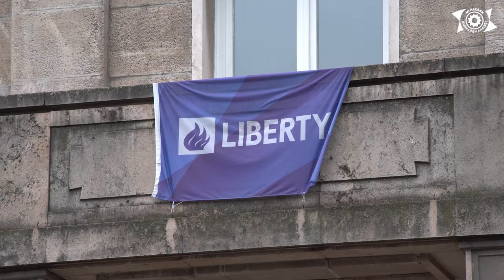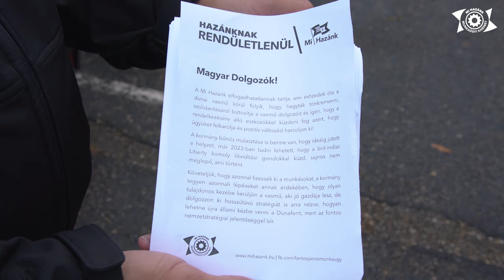"Jöttünk, mert hívtak" - A Mi Hazánk a dunai vasmű munkásai mellett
Dr. Apáti István, a Mi Hazánk országgyűlési képviselője, a Parlament Vállalkozásfejlesztési Bizottságának tagja, és Lantos János, a párt Munkaügyi Kabinetjének elnöke Dunaújvárosban járt a dunai vasmű dolgozóinak tüntetésén. A rendezvényre a munkavállalóktól kaptak meghívást, és mindketten arról beszéltek, hogy a Mi Hazánk minden rendelkezésre álló eszközt fel fog használni azért, hogy megoldódjon az évtizedek óta húzódó kálváriája a Dunaferr dolgozóinak. A videóban megszólal Magyar Zoltán is, a Dunaferr DV Vasas Szakszervezeti Szövetség elnöke is.